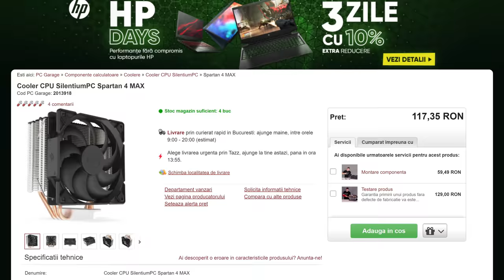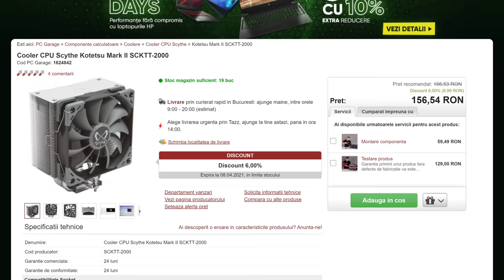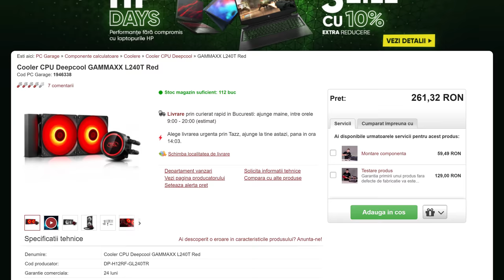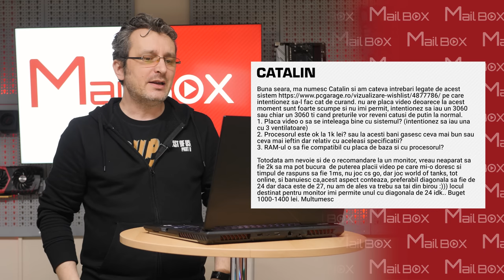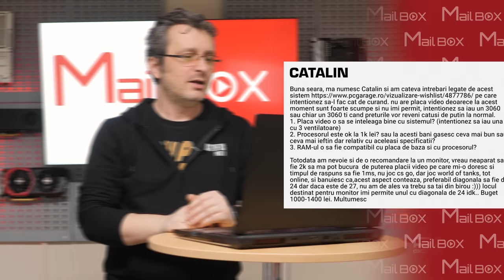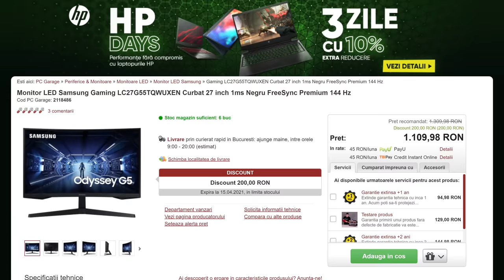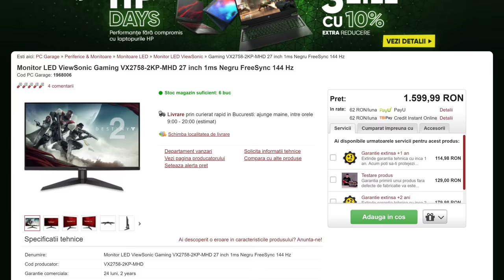Mailbox #283 - Cum sa ai grija de LAPTOP-ul tau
🔴 Wishlist-uri si recomandari: 🔽🔽🔽

Cuprins:
0:00 - Introducere
5:43 - Mail 1: Inclocuire Cooler Stock Intel
11:11 - Mail 2: Cum se curata un ecran de laptop
13:55 - Mail 3: Sistem pentru RTX 3060
22:02 - Mail 4: Cum se incarca corect un laptop
26:12 - Mail 5: Wishlist 7K Lei
29:38 - Mail 6: De ce nu merg jocuri pe laptop?
35:38 - Outro